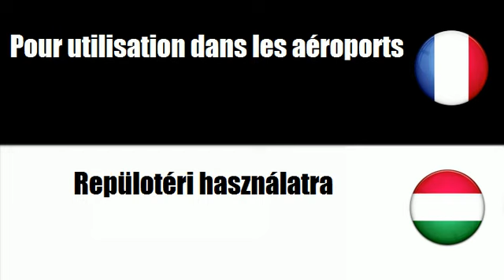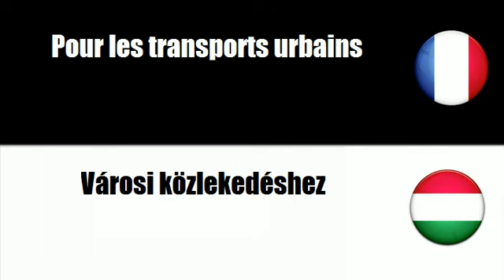# Magyar=Francia # Téma = Légi jármuhöz